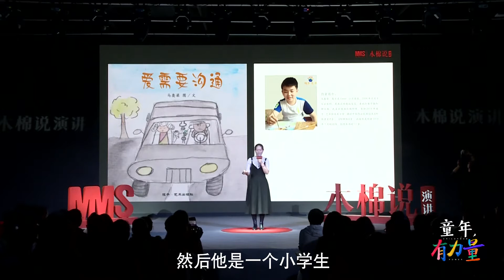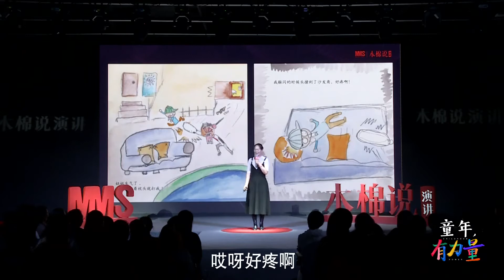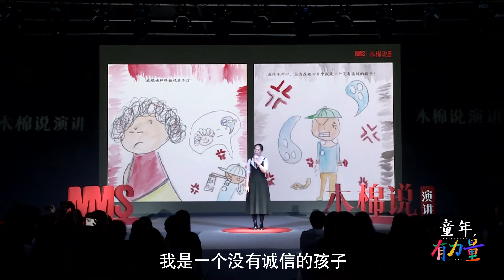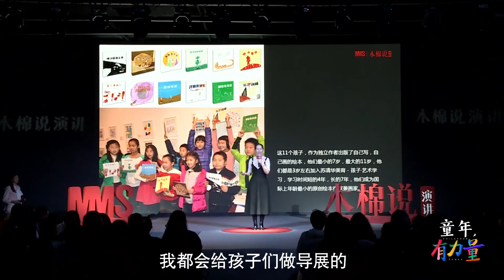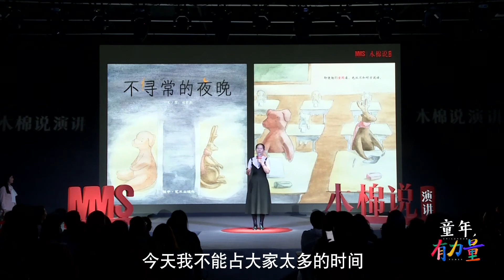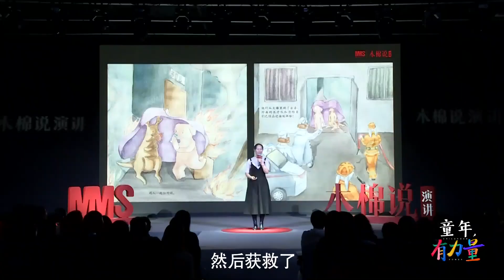【MMS】苏清华 ：当孩子不想说时，让他画一幅画吧！（2/2）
木棉说第二期演讲-苏清华：别和孩子讲道理，最好的沟通方式竟是……

画画就是孩子表达自己非常好的方式，让孩子们去画他们自己的故事，把绘画表达的权利赋予孩子，不要剥夺他们想表达自己的权利，而我们家长也能通过孩子的画，跟他们做生动的交流，也能读懂他们心里想说的话。

当孩子不想说时，让他画一幅画吧！

著名儿童美育专家
中国绘本第一人

重点：

孩子学画画是为了什么？他自己能收获到什么？

画画是孩子的第二语言，让他们去表达自己

赋权型美育：把表达的权利赋予孩子